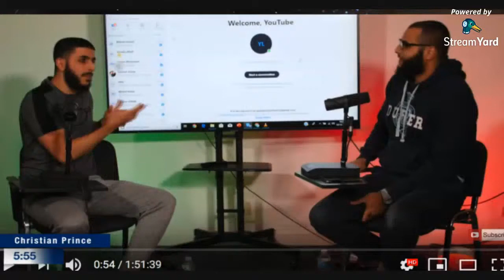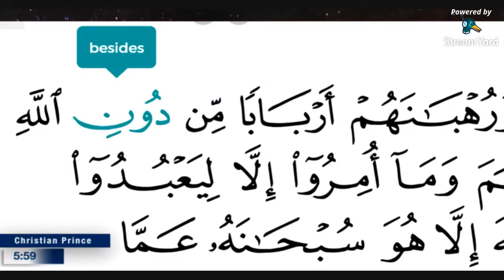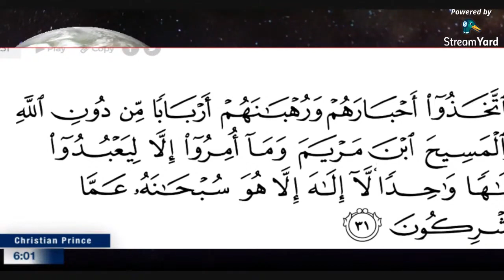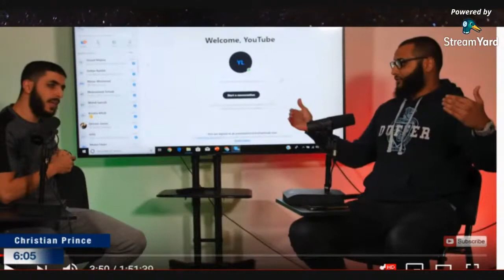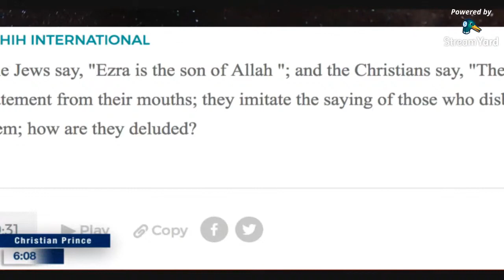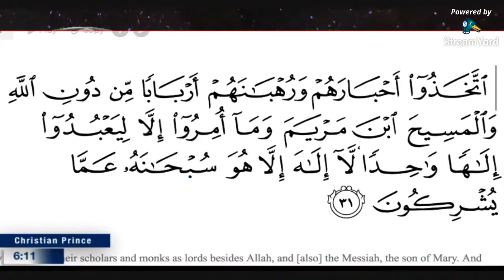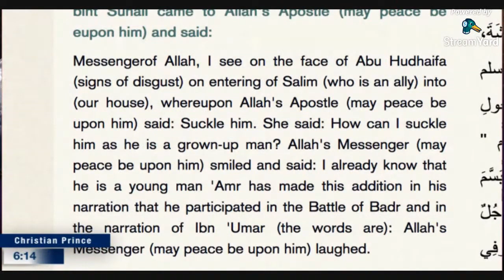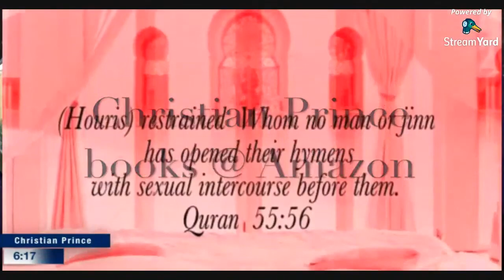Christin Prince Lies Quran 9:31 Mohammed Hijab Busted!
Christian Prince vs Ali Dawah and Mohammed Hijab. Does Quran 9:31 say Christ is Lord?